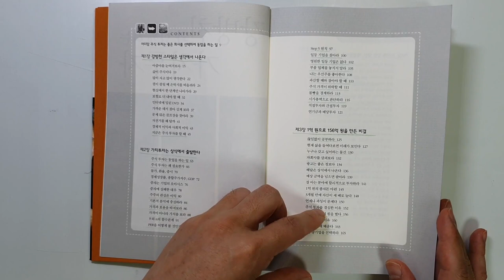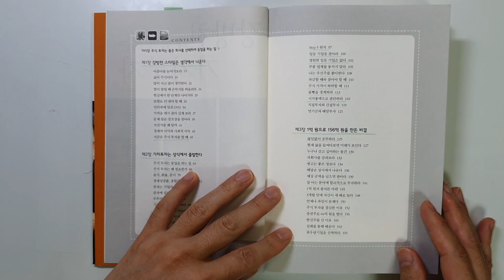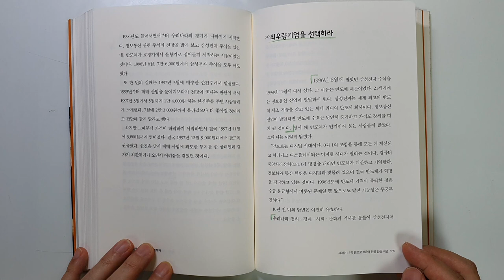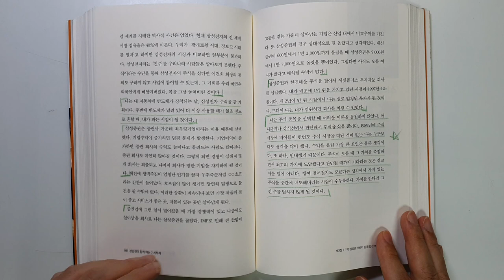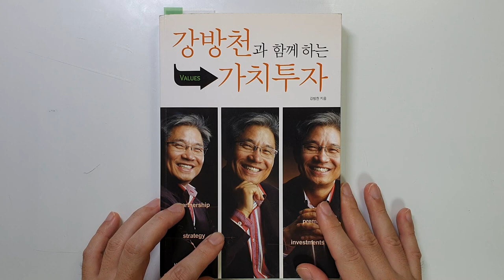1억으로 156억을 만든 강방천 회장의 주식투자 비법을 공개합니다 강방천의 투자이야기|주식|투자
안녕하세요.

요번 시간에는 '강방천과 함께 하는 가치투자' 책의 리뷰입니다.
아쉽게도 책은 절판 된 상태입니다.

강방천 회장님이 어떻게 1년 10개월만에 1억에서 156억원을 만들었는지
종목선정방법, 매수, 매도시점 등을 상세히 설명해 주고 있습니다.

끝까지 시청하셔서 강방천 회장님의 노하우를
배워가시기 바랍니다.